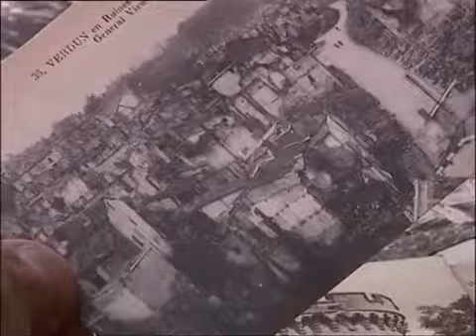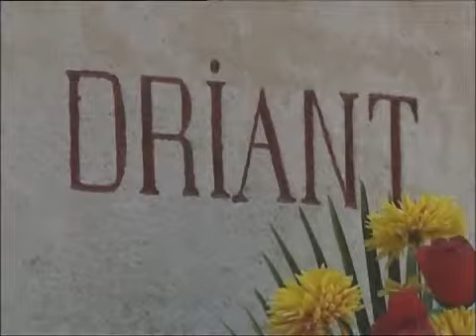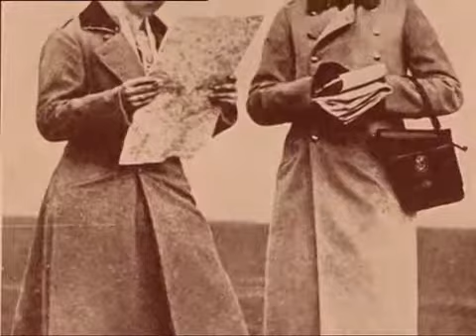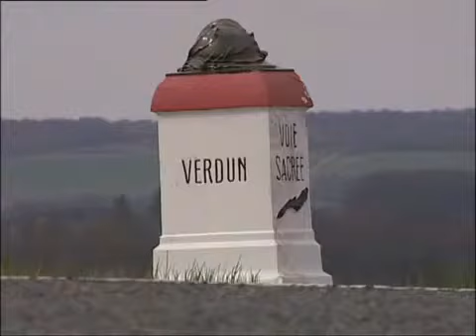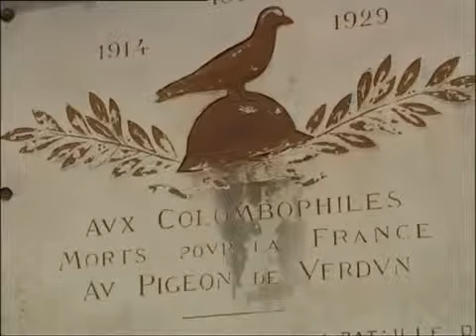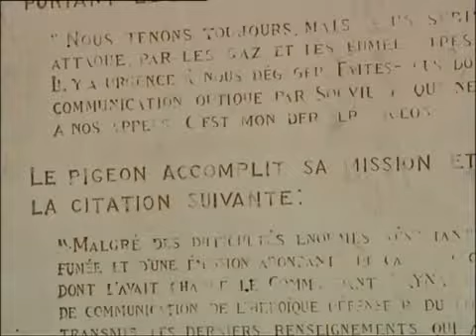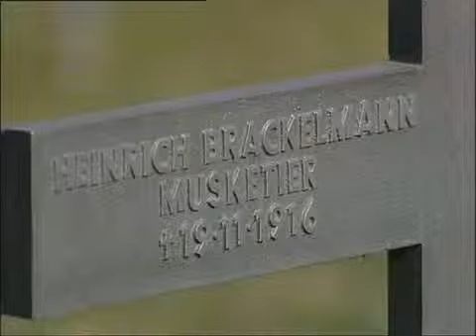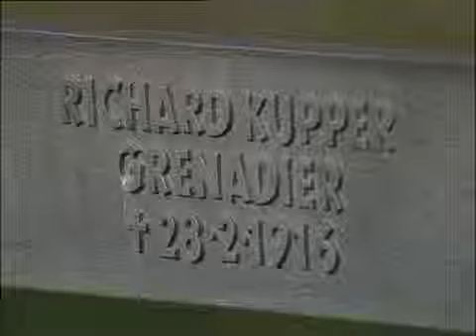The Battle Of Verdun WWI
The Battle of Verdun was a battle between German and French forces in the Western bloc during World War I on February 21 to December 18, 1916, in the hilly area north of the city of Verdun-sur-Meuse in the north-east of France.

The Battle of Verdun ended in French victory because the German High Command failed to achieve two strategic objectives: (1) Seize the city of Verdun, and (2) More victims than the French forces. Overall, the Battle of Verdun resulted in more than a quarter of a million people being killed on the battlefield and at least half a million injured.

The Battle of Verdun was the longest and most powerful battle during World War I. The total use of weapons was around 40 million artillery shells from both sides during the battle.